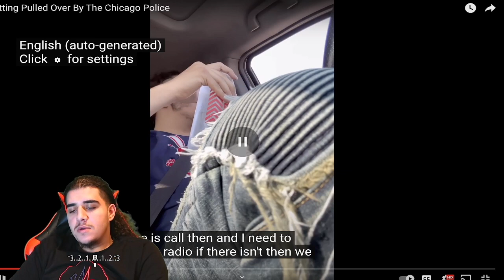Traffic Stop Gone Wrong MitchBonnit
I DO NOT OWN COPY RIGHTS TO THIS VIDEO I ONLY REACT TO IT